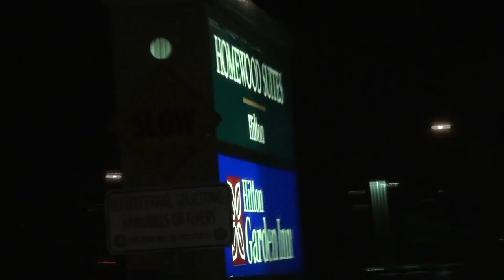kgb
KGB video again, this time in HD.